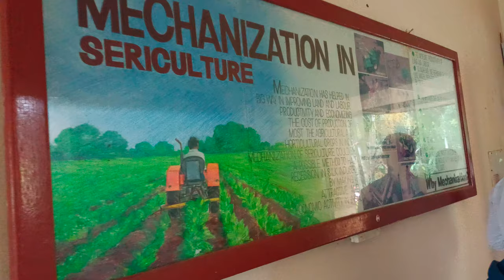sericulture cocoon harvest